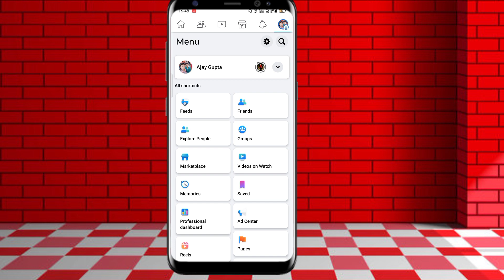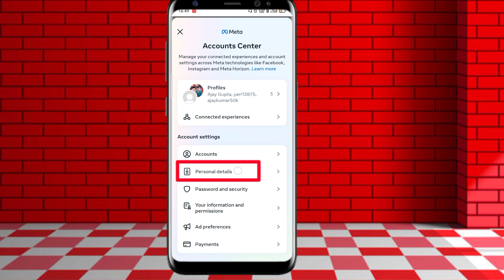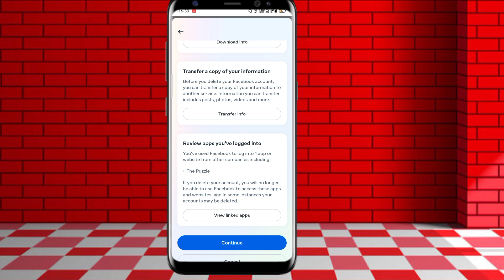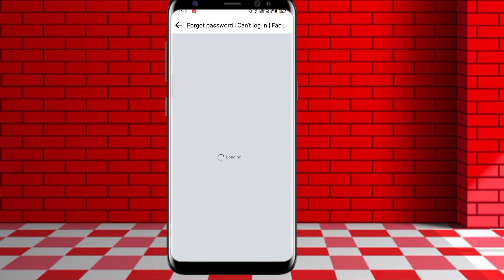Facebook Account Delete Kaise Kare । Fb account delete kaise kare । How to Delete Facebook Account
Facebook Account Delete Kaise Kare । Fb account delete kaise kare । How to Delete Facebook Account spreading Gyan

Facebook Account Delete Kaise Kare 2023 Permanently New Update | facebook id delete kaise kare

hello friends to doston agar aap log bhi Facebook account ko parmanent delete kaise karen karna chahte hain to video ko last Tak dekhe Facebook account delete kaise kare parmanently is video mein bataya gaya hai how tu delete Facebook account permanently aur is video mein how to delete Facebook account sabhi tarah ka query liya gaya hai to video ko Facebook account delete kaise karen 2 minut aap kar sakte hain

Facebook Account Delete Kaise Kare 2023 Permanently New Update | facebook id delete kaise kare 2023

Facebook Account Delete Kaise Kare 2023 Permanently New Update | facebook id delete kaise kare 2023 in

Hello friends to doston agar aap log bhi Facebook account ko parmanent delete karna chahte hain Bina kisi ID ke to doston Facebook account ko parmanent delete kar sakte hain to video ko last Tak jarur dekhiae aapka Facebook account parmanent delete ho sakta hai Facebook ko parmanent delete karne ke liye video ko last Tak dekhen aapka FB parmanent delete ho jaega

1. facebook account delete kaise kare.
2. facebook id delete kaise kare.
3. how to delete facebook account.
4. how to delete facebook account permanently.
5. facebook account delete kaise kare 2023.
6. facebook account kaise delete kare.
7. apna facebook account delete kaise kare.
8. fb account delete kaise kare,delete facebook account.
9. facebook account kaise delete karen.
10. facebook account delete kaise kare permanently.
11. facebook account delete kaise karen.
12. facebook account delete.
13. spreading Gyan
14. Facebook account delete kaise karen spreading Gyan
15. how to delete Facebook account permanently spreading Gyan

Request...🙏🙏🙏...